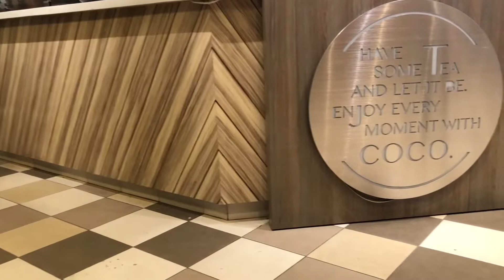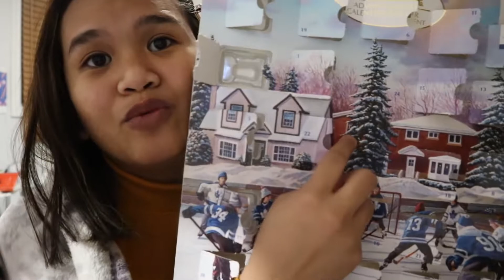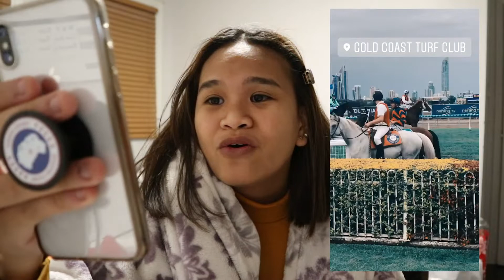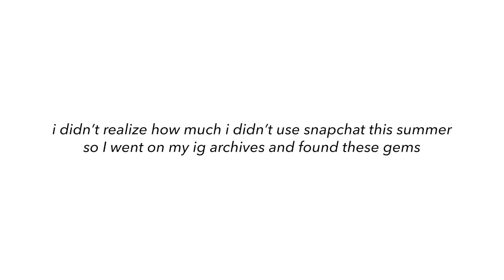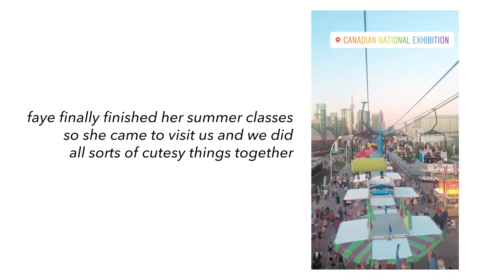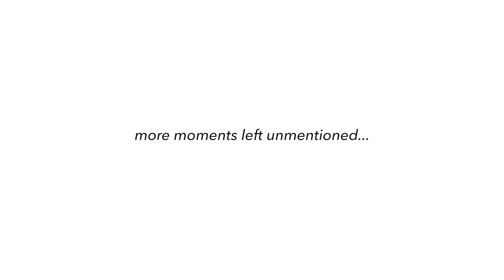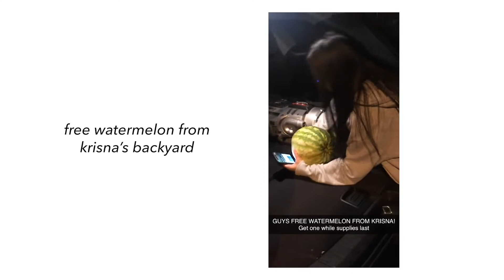MY 2019 RECAP (thanks for the memories) // VLOGMAS DAY 22 & 23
hello everyone! welcome to VLOGMAS days twenty two and twenty three! It's time for the most exciting season, the holiday season! 🎄

for today's vlogmas "episode" you are getting two in one! on the 22nd, my brother, sister and i went on a last minute christmas gift shopping spree, went to church, got boba and watched the little mermaid. on the 23rd i decided to do a year-long recap of 2019 by looking through my snap memories. it’s very convenient having these archived snaps and insta stories because it feels nice to kind of wind back and look at how each month went by. i hope you enjoy this two-day, VERY LONG vlogmas video, cheers!

happy holidays!
ashley c.

GEAR
lens // 18-55 mm + 24 mm pancake lens
lighting // neewer 160 dimmable led video light
gorilla pod // aliexpress
shotgun mic // takstar sgc-598

MUSIC
intro & outro // christmas lo-fi music
background // christmas lo-fi music